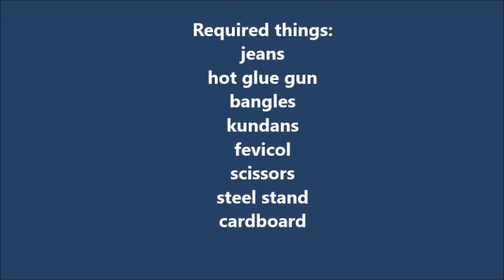how to make use of waste jeans in home/diy/home decoration/waste metal bangles